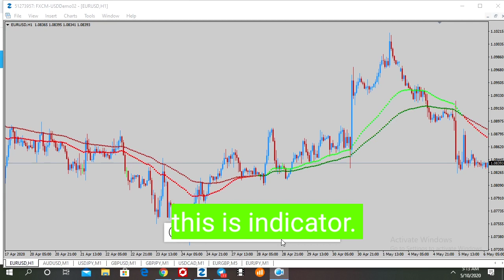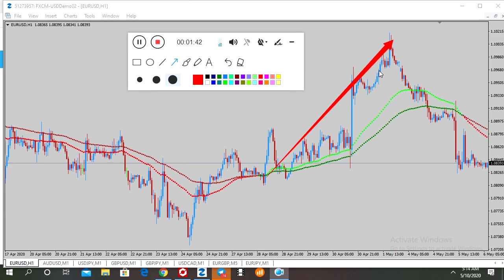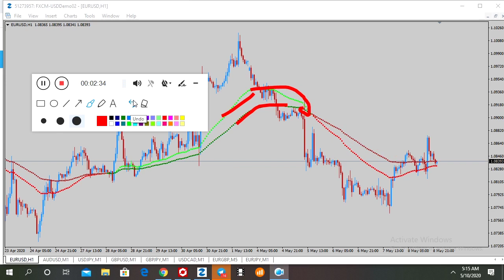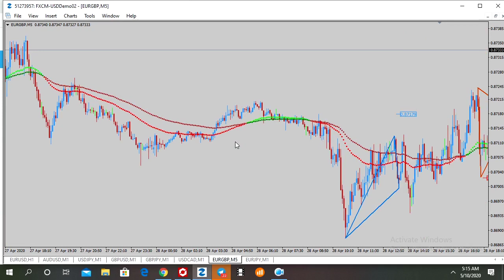Pips Killer Paid Millionaire None Repaint Mt4 Indicator Free Download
👉👉👉Download All Indicator and robot Link Here👉👉👉

👉👉👉 Sing Up Three Best Broker Account And Work With Us 👇👇👇
✅Sing Up Account With This Link And Get 1000$ Usd Free Demo ★

        👉👉👉👉Start Auto Trading 👈👈👈👈

👉👉👉 Sing Up Two Best Broker Account And Work With Us 👇👇👇
✅Sing Up New Account With This Link And Get 1000$ Usd Free Demo ★

THANKS,BYE & SEE YOU AGAIN.

🔴 About: Bfmts Trader is a YouTube Channel,

non repaint arrow indicator free download

non repaint arrow indicator free download mt5

best non repainting forex indicator for day trading

non repaint indicator forex factory

non repaint binary indicator free download

non repaint indicator mt5

non repaint vertex indicator

triple arrow indicator mt4

mt4 non repainting